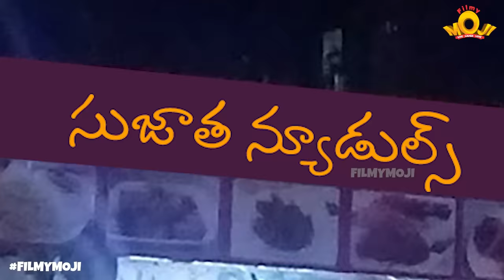పెళ్లిభోజనం || Middle Class Madhu telugu comedy video || Latest telugu short film 2020 || Filmymoji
After winning the bet money of 40 rs from IPL Match Madhu and his friend plans to go to Sujatha Noodles point to have
one by two noodles..they reaches noodles point as per plan and to their shock they come to know that noodles price
increases to 50 rs. dissapointed Madhu then finds a marriage invitation board of some unknown people and then they
both plans to attend the wedding anoymously and have meals their...did their plan worked out..? watch this full fun filled video to know more.